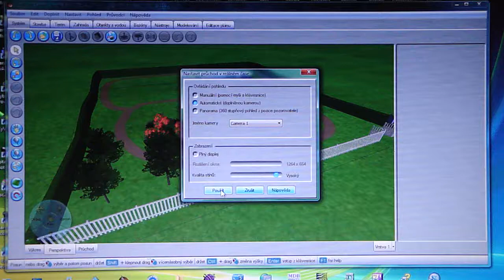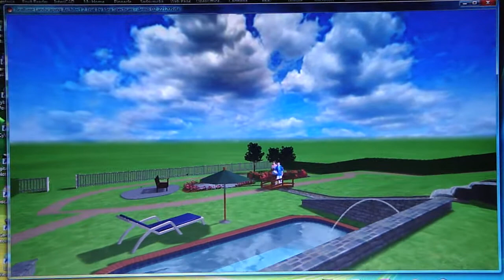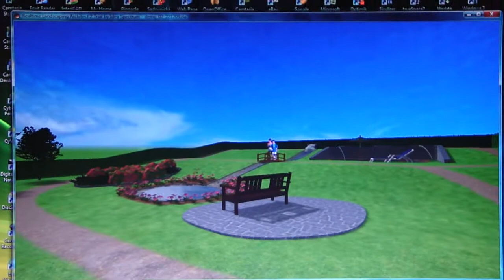RLA 2 - průchod scénou z displeje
Pro uživatele zkušební i ostré verze je ke stažení demonstrační scéna, kterou mohou využít jako základ pro další práci při seznamování s programem. Průchod scénou z kamery nebylo možno kvalitně sejmout programem Camtasia Recorder, a proto byl průchod nafilmován. Scénu je možno stáhnout na